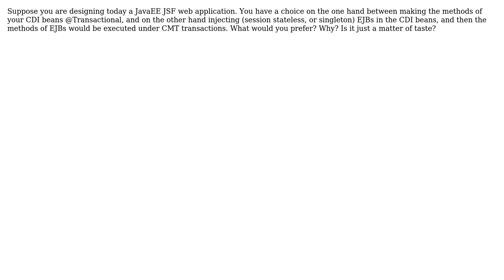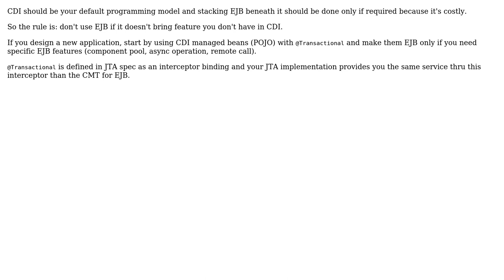Software Engineering: CMT transactions on EJB versus @Transactional on CDI beans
With thanks & praise to God, and with thanks to the many people who have made this project possible! | Content (except music & images) licensed under CC BY-SA | Music | Images & others | With thanks to user John Donn user Antoine Sabot-Durand and the Stack Exchange Network Trademarks are property of their respective owners. You are responsible for your own actions.